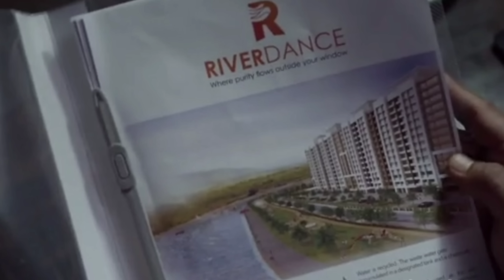(2022)Marathi Movie Explained In Hindi/A Frustrated Man has Brain tumor & left 2months life